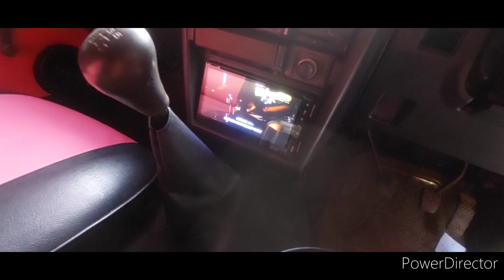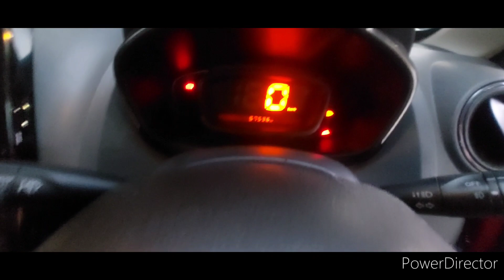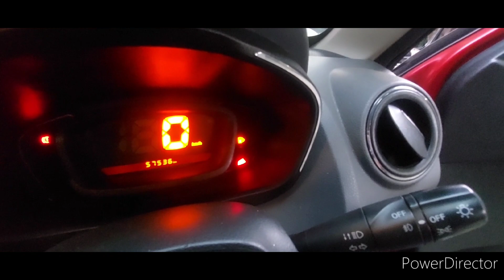OBRAL BRIO, FEROZA, RENAULT KWID, MOLAI 30JTAN